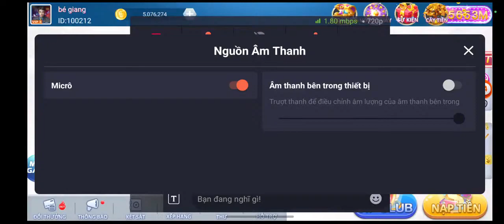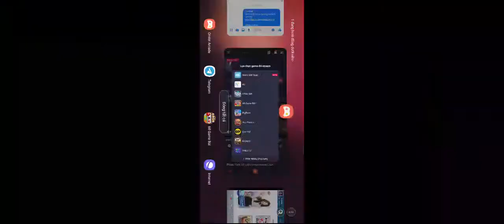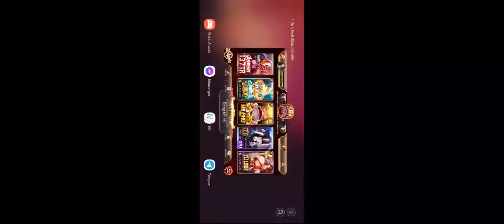KUFUN VÀ SUNWIN VỐN 5M CHƠI X2 VỐN NGHỈ RÚT